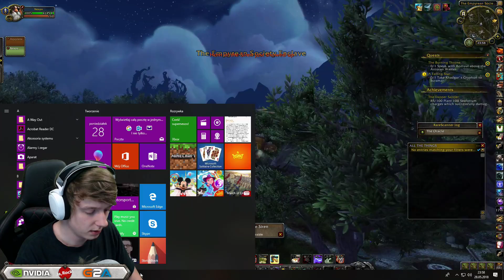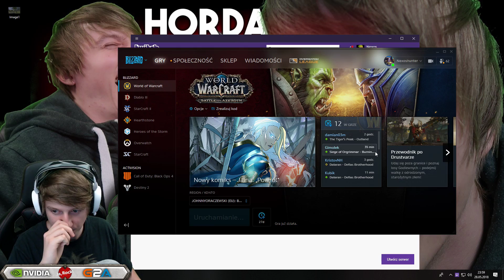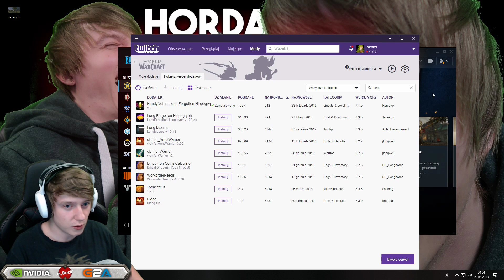MOBA W WOWIE? - World of Warcraft: Legion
Kupuj gry na G2A taniej z kodem zwrotu 3% kwoty "NEXOS"